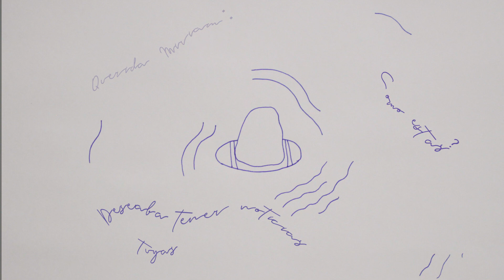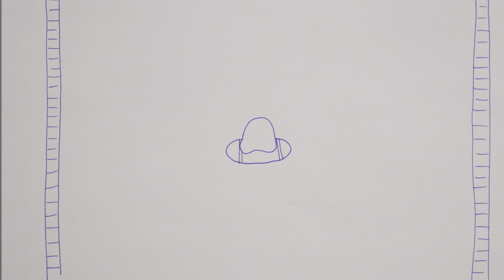Escribime. (Cátedra Gismondi. PAV 3. TP Transposición. 2019.)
Ejercicio de construcción de un discurso audiovisual a partir de una correspondencia encontrada.